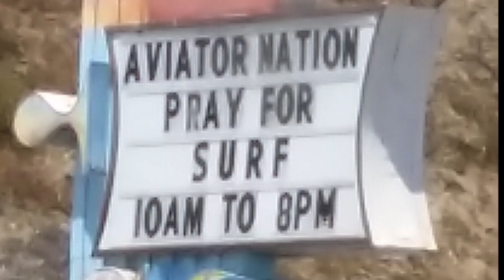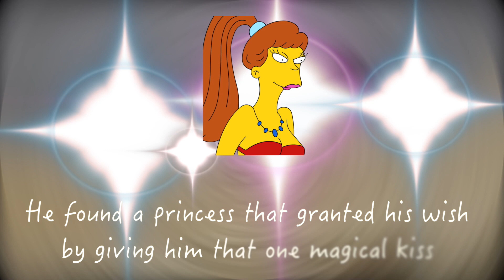SUMMER 2018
It was a good summer.  These are some of my favorite clips and some unused clips and pictures.  There's a special bonus if you stick around to the very end of the video.  ;)

Special thanks to the legend Ben Gravy for the music to my intro: